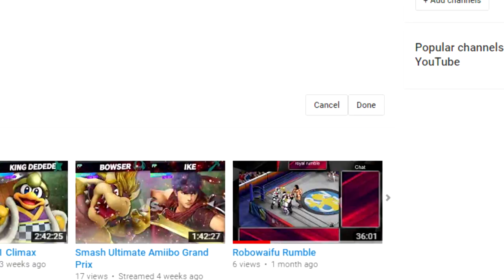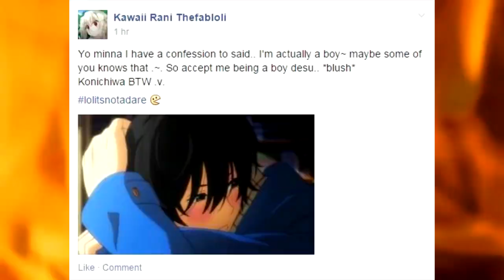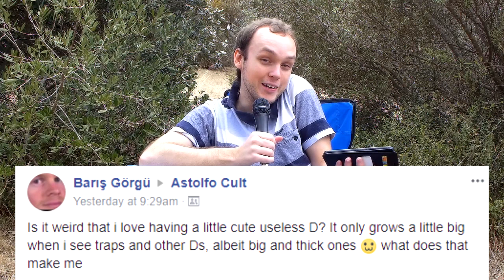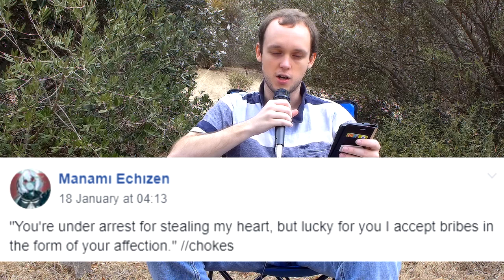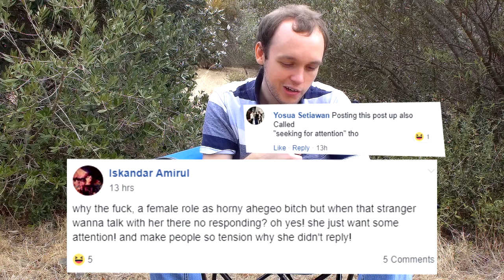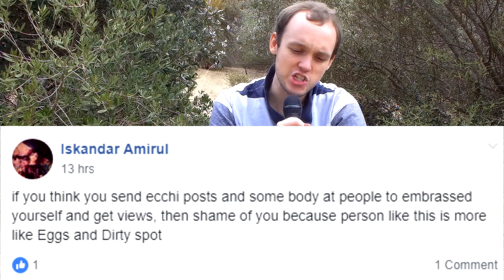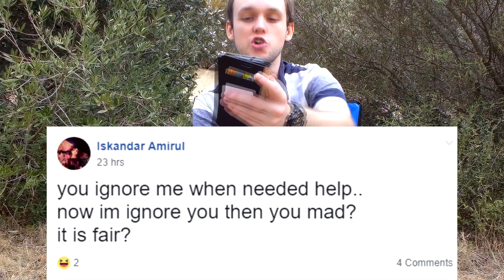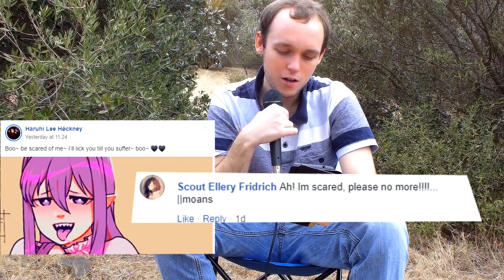Anime Comments 14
He's back and hasn't learnt a damn thing